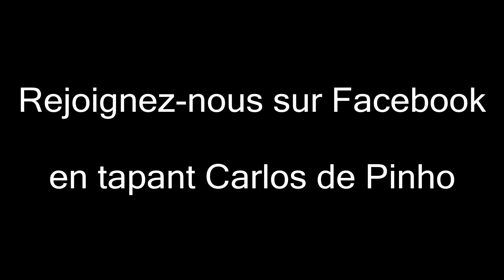Jean-Jacques Goldman - Il Changeait La Vie (Par Clotilde)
Bravo la puce, ta première vidéo est une belle réussite, j'espère qu'il y en aura beaucoup d'autres.
Carlos